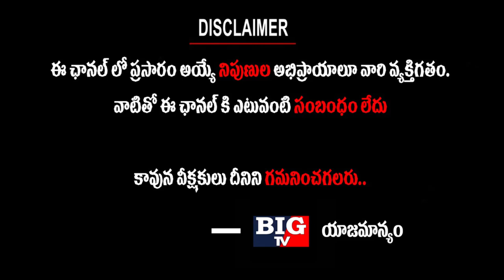Bigg Boss 3 Winner Rahul Sipligunj Files Complaint In Police Station | Tollywood Updates | BIG TV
Bigg Boss 3 Winner Rahul Sipligunj Files Complaint In Police Station

Rahul Sipligunj is an Indian playback singer, songwriter, independent musician and actor. He became popular with his independent songs on YouTube. He is known for his Hyderabadi, Telangana slang songs. He has worked as a singer in over 50 Tollywood movies. He is the winner of Bigg Boss Telugu 3